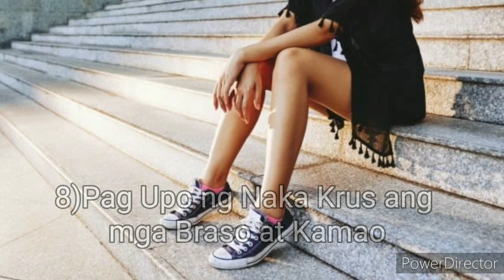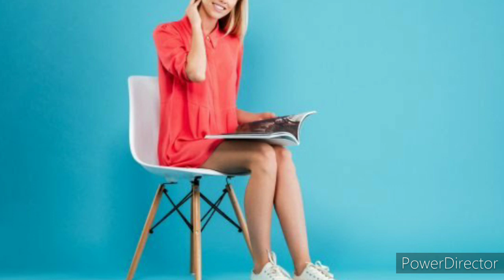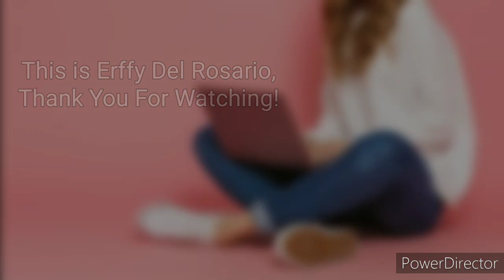Ang TOTOONG PERSONALIDAD at UGALI ng ISANG TAO BASE sa POSISYON ng kanyang PAG-UPO